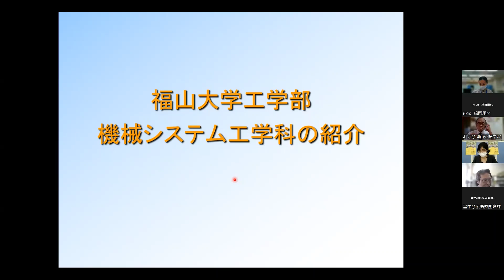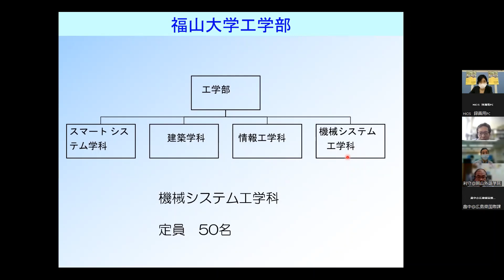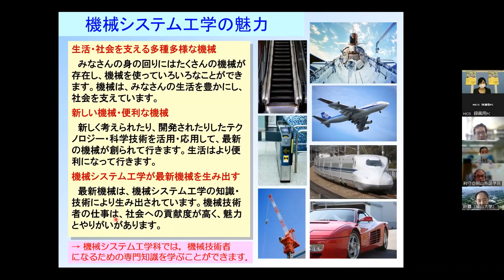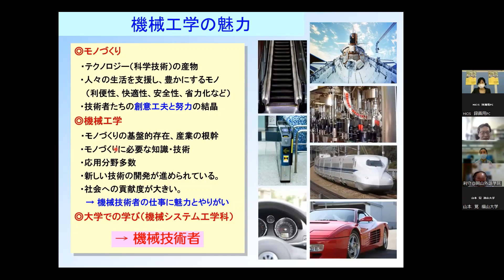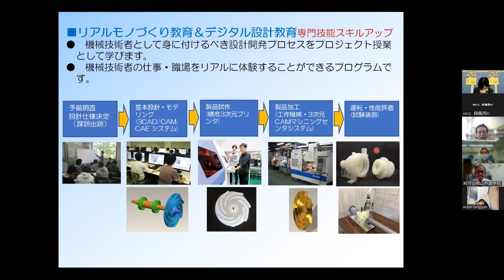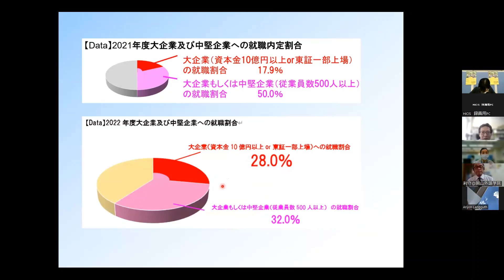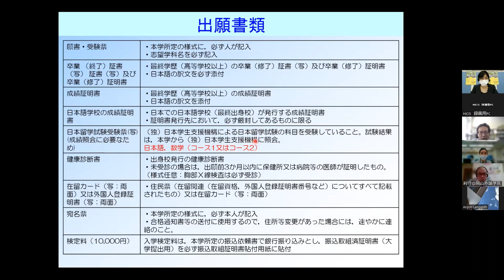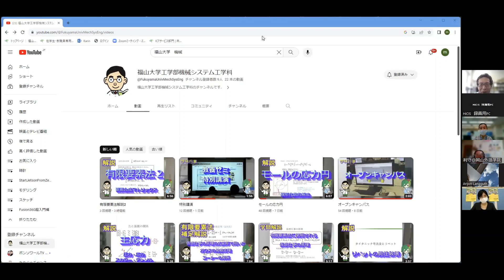【福山大学（工学部 機械システム工学科）】2023大学進学説明会（オンライン方式）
【福山大学（工学部 機械システム工学科）】
２０２３年８月２日（水）に、広島県の大学が集まった「大学進学説明会（オンライン方式）」を開催しました。
福山大学（工学部 機械システム工学科）による、大学の紹介・入学試験制度・奨学金などの説明動画です。